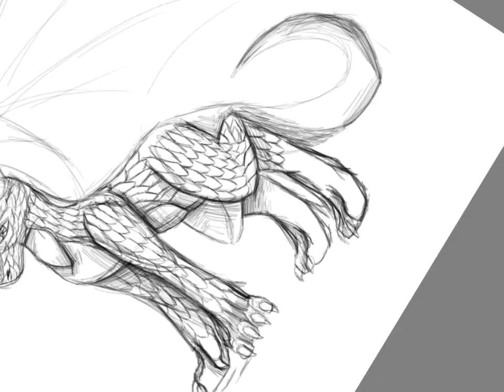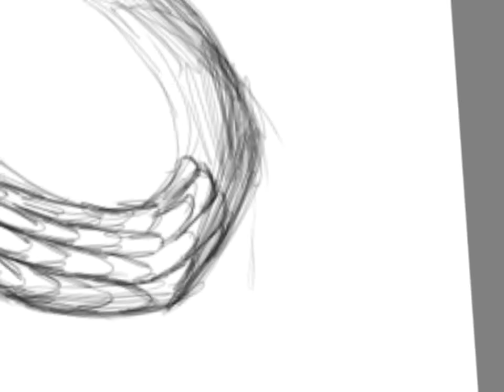Which do you prefer? Scales or regular skin?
So it's been a while. I'd like to know what do you prefer I draw though. I'd like you guys to decide for me so yeah I'll be back soon bye!